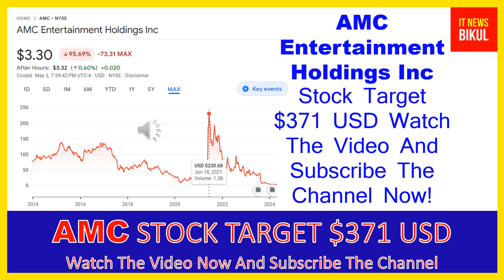AMC Stock - AMC Entertainment Holdings Inc Stock Breaking News Today | AMC Stock Price Prediction